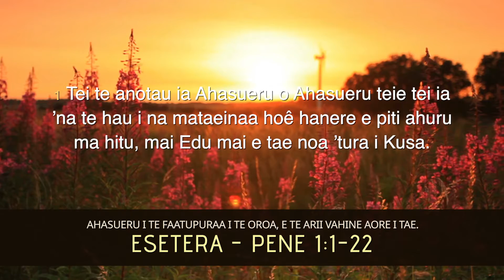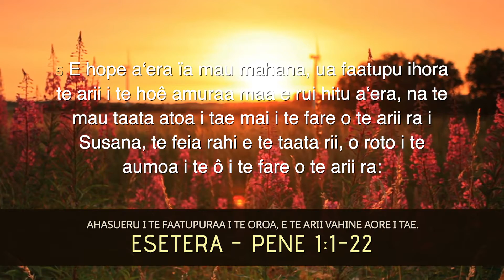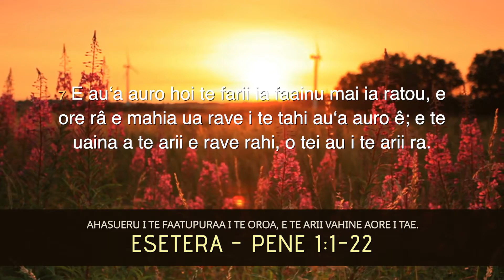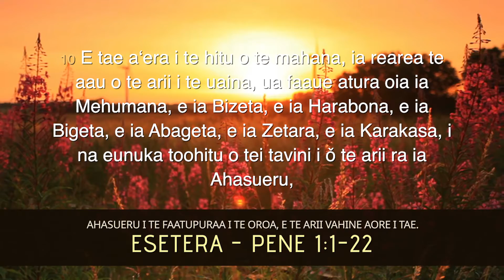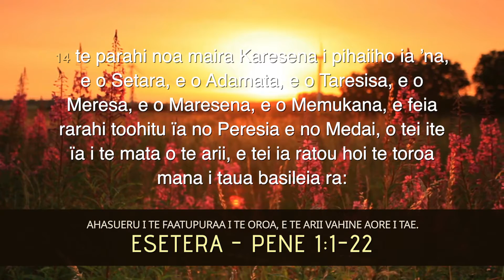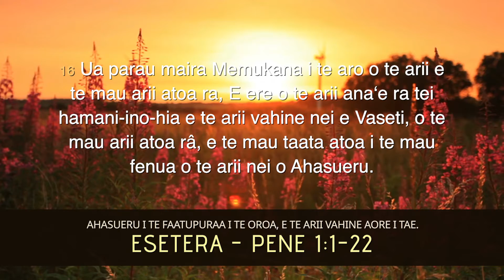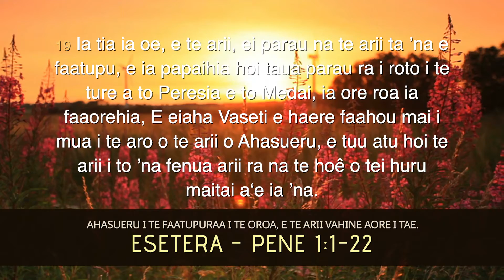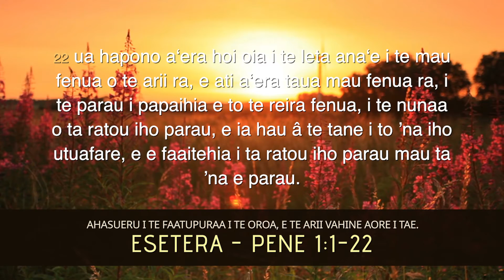Te Parau a te Atua - Esetera Pene 1